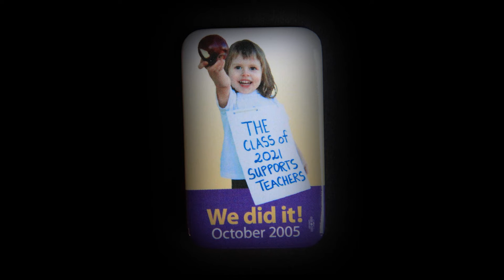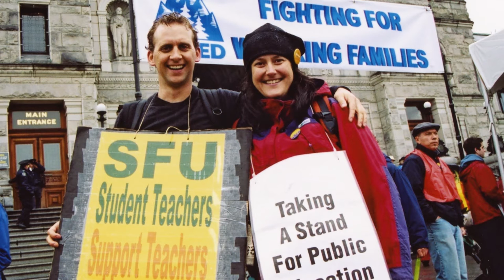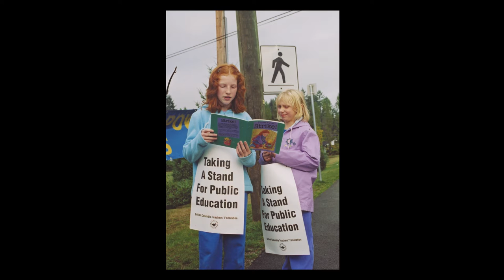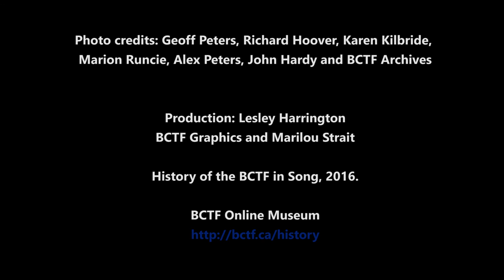As Long as it Takes